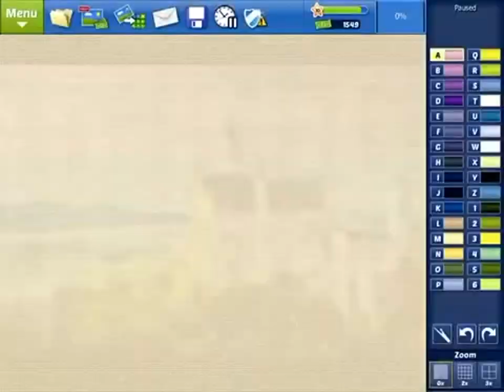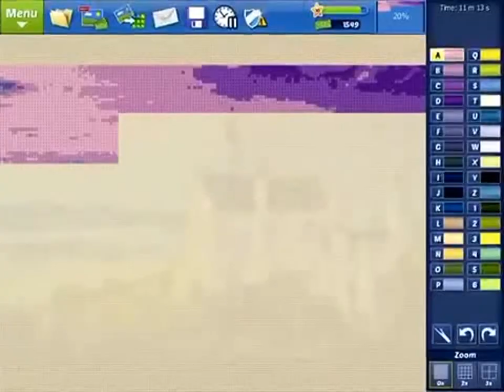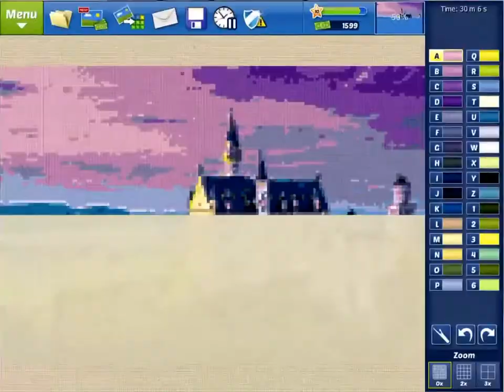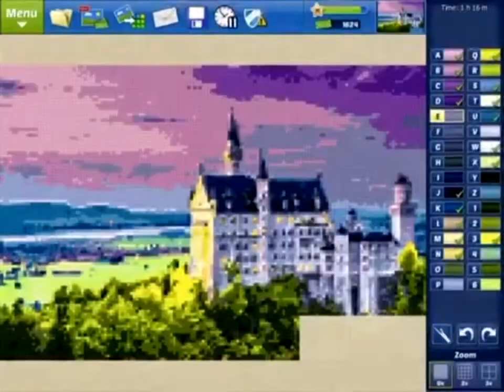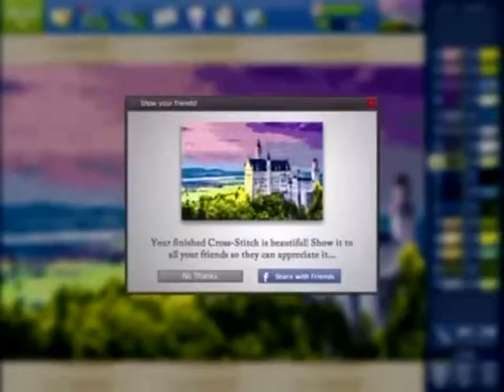cross stitch world speed pattern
Here is this weeks cross stitch world pattern this pattern toke me 1 hour and 8 minutes to complete